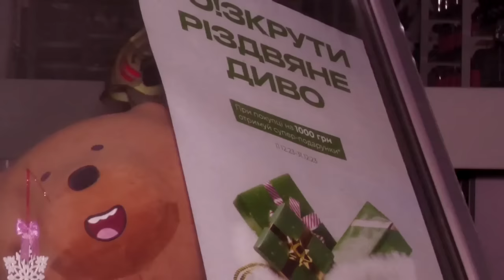Moscou dit avoir frappé l'Ukraine après une attaque sans précédent à Belgorod - images de Reuters